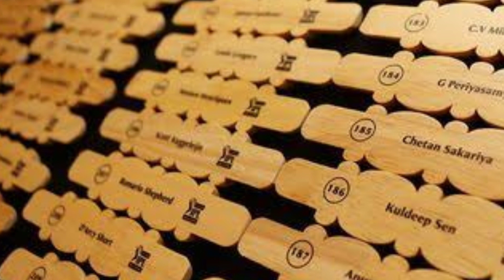IPL 2022 Mega auction - BCCI announced confirmed date of mega auction, big news